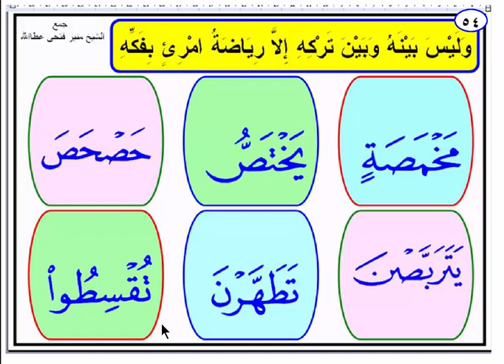تدريب على تخليص الحروف المرققة من المفخمة